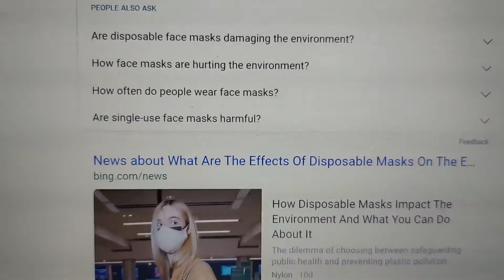Trash Hack - St. Nicholas College Dingli Secondary School